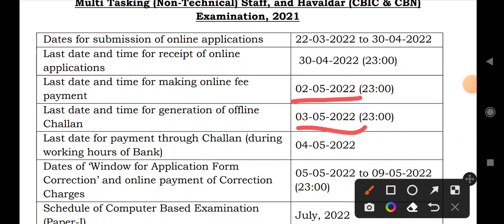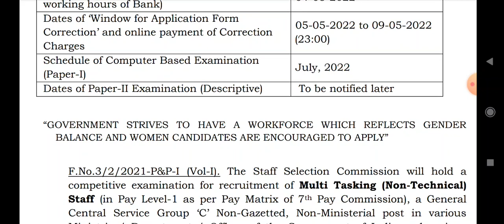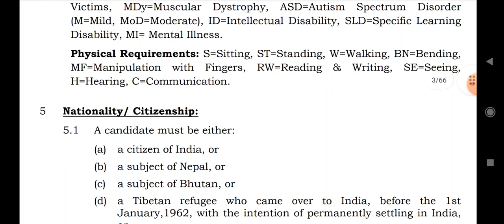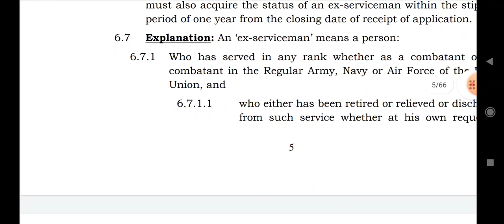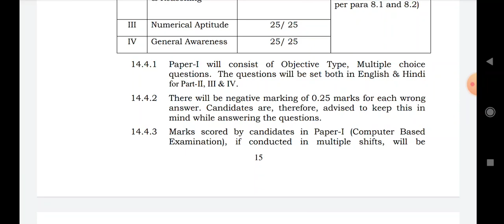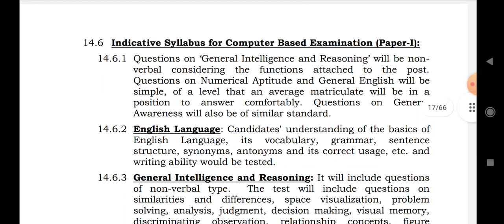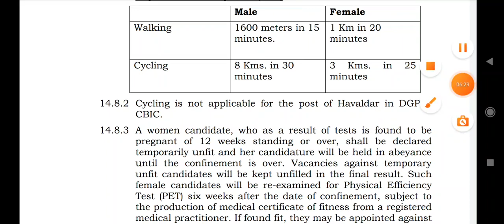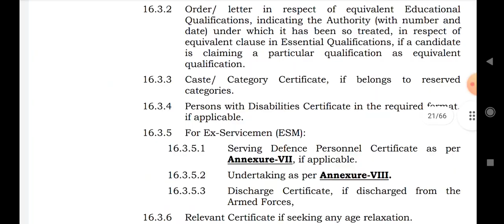SSC MTS Exam 2022 Official Notification Out l Eligibility l Age I All Details